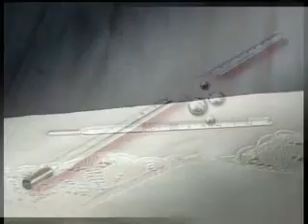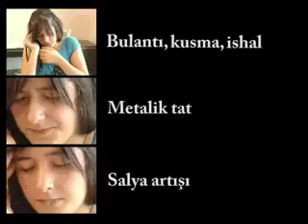Civa, Zehirli Bir Metaldir